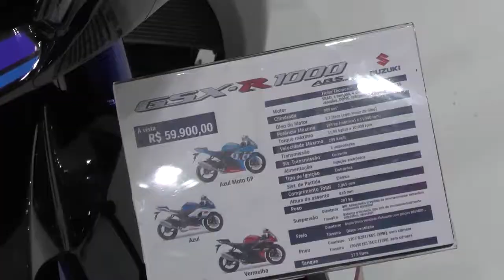Salão Duas Rodas 2017: Suzuki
O Salão Duas Rodas 2017 contou com as grandes fabricantes de motocicletas em peso, entre elas, a Suzuki não poderia ficar de fora. O grande destaque da marca foi a exposição da GSX-S750, que atraiu, e muito, a atenção do público presente. Moto Adventure: a revista dos melhores motociclistas!